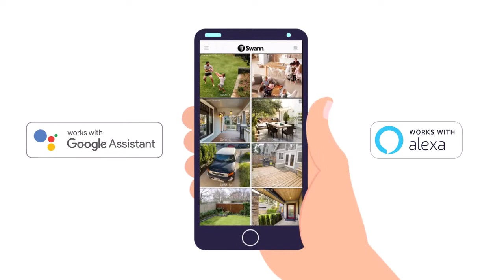Enforcer 1080p Security System Hero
Meet Swann's Enforcer 1080p Security System. It's a crime prevention solution with 1080p video, Night2Day color night vision, and, best of all, activity triggers 'police-style' red and blue flashing lights and spotlights. There's free recording, mobile alerts, and more. Now crime has a new enemy and security has a new face. Meet the Enforcer!